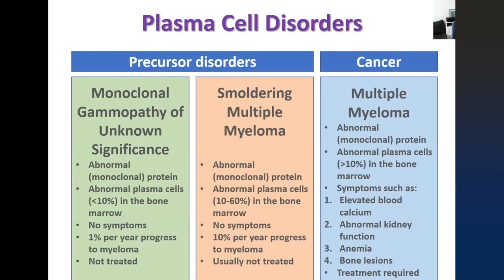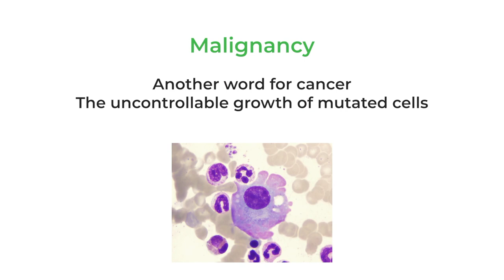A Moment with Dr. Faith Davies, NYU's Center for Blood Cancers Director.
This episode introduces Will Sanchez's journey running with myeloma as a story of hope and positivity. Dr. Faith Davies is a subject matter expert who enjoys midnight runs with her running doctor husband. This is an eight-minute excerpt from the 300th edition submitted for award consideration.